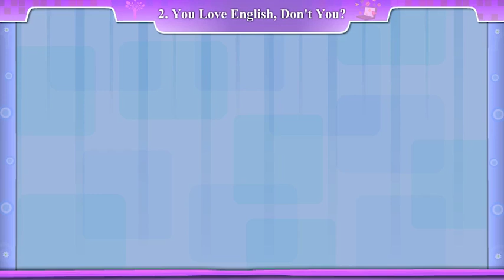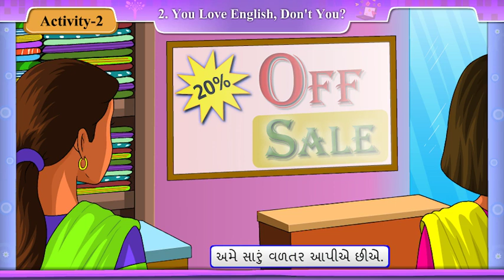Unit no.2, You Love English, Don't You ? , Activity-2 , STD 8, Semester-2, Subject-English